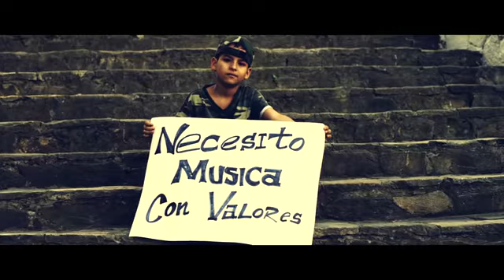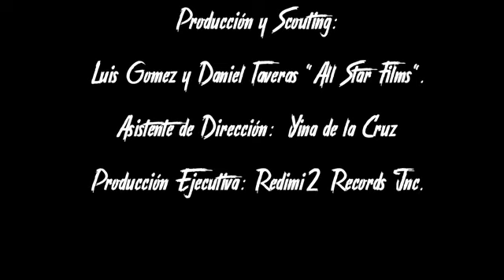Redimi2 Trapstorno Video Oficial ft Natan el Profeta, Rubinsky Rbk, Philippe YouTube